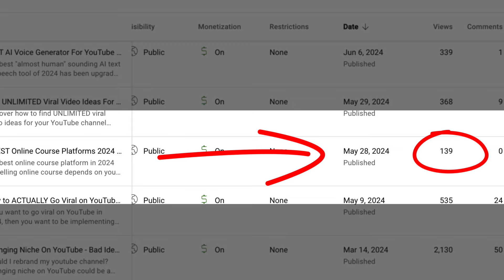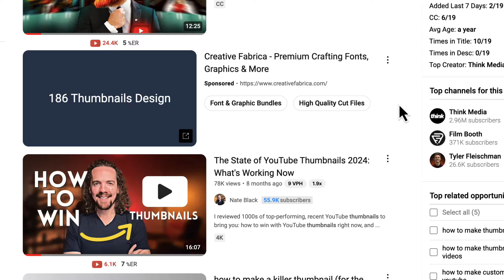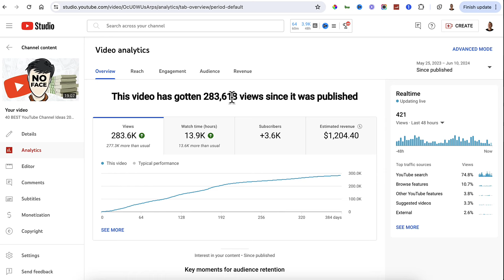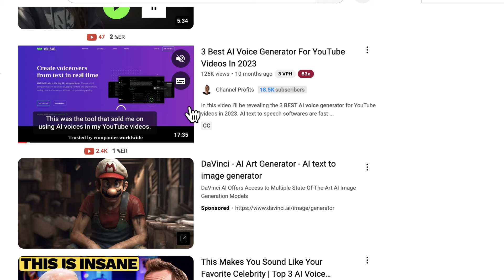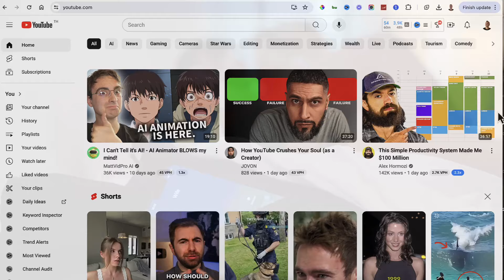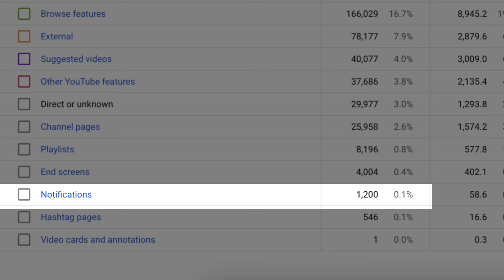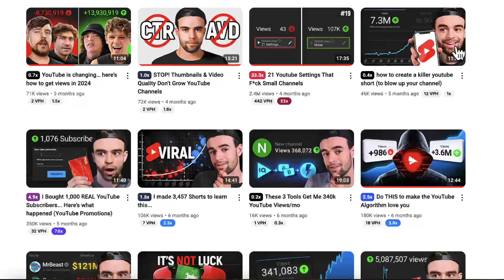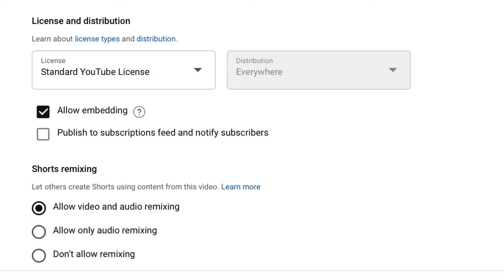TERRIBLE YouTube Tips That SCREW Small Channels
YouTube tips and settings that F small channels. These are 5 terrible tips that I tried on my YouTube channel that screwed my views and growth in the last few months.

In this video I'll cover YouTube settings that new channels and beginners must avoid along with other tips (that experts often recommend), that can damage your growth when starting out. If you want to grow on YT and get more views, then this video is for you!

Got a question or a request? Just ask in the comments…

…And if you found this video useful, give it a like :)

Checkout our Channel Profits website for more training by clicking

Cheers
Gareth.

👉  About Me

Hi there, my name is Gareth Lamb and I build channels for profit. Channel Profits is about showing you how to make money on YouTube while accelerating your channel’s growth. If you’ve been wondering how to make money online, then YouTube is one of the best ways to generate semi passive income. Contrary to what many people think You DON’T even need to be in the videos. In fact you don’t even need to make the videos. Faceless channels are growing in popularity because of the YouTube automation trend. You just hire people or use A.I tools to make videos and then monetise the views you get. It’s cheaper than paying for ads so it’s also perfect for businesses. So if you want to discover how to earn money online, generate free traffic and how to grow on YouTube FAST, then you are in the right place.

The purpose of this channel is to help and educate viewers, so I will only ever recommend tools we trust and have personally used.